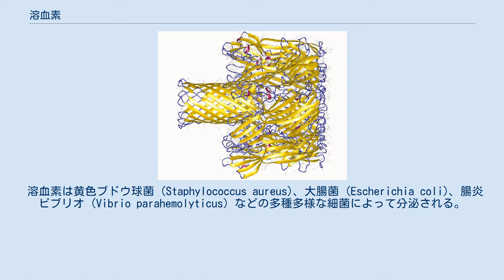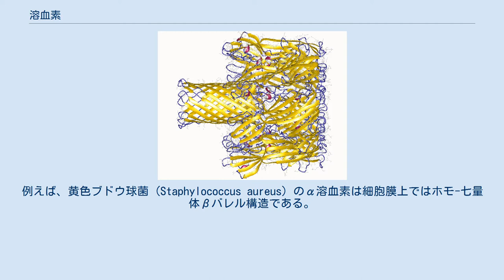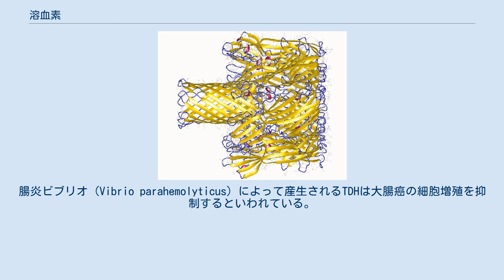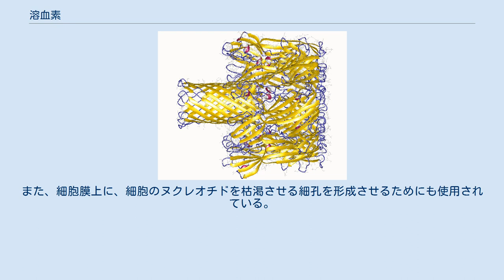溶血素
溶血素あるいは溶血毒素（米: hemolysin、英: haemolysin）とは、微生物によって産生される、赤血球の細胞膜に傷害を与えることでその赤血球を破壊する脂質またはタンパク質である。
微生物により分泌された溶血素による赤血球の溶解は、その微生物の栄養の獲得にとって非常に重要であると見られているが、病原体が宿主内で産生する溶血素の多くは宿主の赤血球を著しく破壊するわけではない。
しかし、多くの場合、in vitroでは溶血素は赤血球を溶解させる。
 ほとんどの溶血素はタンパク質であり、それ以外に、界面活性剤として作用する脂質がある。
 溶血素は、in vitroで赤血球を溶解する能力によって同定することができ、多くの細菌は溶血素を産生することができることが確認されている。
 多くの臨床的に重要な真菌も溶血素を産生すると信じられている。
 溶血素は赤血球だけでなく、白血球などの他の血液細胞にも影響を与える。
大腸菌(Escherichia coli)の溶血素は単球、リンパ球、およびマクロファージに対して潜在的に傷害性であり、それらを自己融解および細胞死に導く。
 血液寒天培地を用いることで溶血現象を可視化することができ、レンサ球菌の分類に利用されている。
 溶血素には赤血球破壊の様式により2種類あり、1つは赤血球細胞膜の脂質二重層を加水分解するもの、もう1つは脂質二重層に孔を形成するものである。
 溶血素の多くは、細胞膜上に孔を形成することによって赤血球、白血球、および血小板の溶解を引き起こす膜孔形成毒素（Pore-Forming Toxin：PFT）である。
 溶血素は通常、水溶性の単量体として細菌から分泌される。
この単量体は拡散して標的細胞へと近づき、標的細胞の膜上の特定の受容体に結合する。
結合後、単量体が集合してオリゴマー化して環状七量体を形成する。
 溶血素は黄色ブドウ球菌 (Staphylococcus aureus)、大腸菌 (Escherichia coli)、腸炎ビブリオ (Vibrio parahemolyticus) などの多種多様な細菌によって分泌される。
黄色ブドウ球菌は膜孔形成溶血素産生性の病原細菌の代表例である。
ブドウ球菌α溶血素孔と呼ばれる環状複合体を産生する。
黄色ブドウ球菌はまず、感受性細胞の外膜に結合するα溶血素単量体を分泌する。
7個の単量体が膜上に集合して七量体となり、水分子、イオン、および有機低分子の制御不能な透過を促進する水で満たされた膜貫通チャネルを形成する。
この膜貫通チャネルは細胞膜上の孔となり、ATPなどの生命活動に重要な物質の急速な放出、膜電位とイオン勾配の消散、細胞壁破裂（細胞溶解）につながる不可逆的な浸透圧的膨潤、並びに、DNA断片化をもたらす生体によって作り出されていた濃度勾配にしたがったイオンの流入や流出を引き起こすので、最終的に細胞死を引き起こす。
 酵素的な溶血素は、膜中のリン脂質を切断することによって赤血球膜を損傷する。
 α溶血素 黄色ブドウ球菌のα溶血素による膜貫通細孔の巨大分子構造 黄色ブドウ球菌によって分泌されるこの毒素は、外膜との結合とその後の単量体のオリゴマー化によって標的細胞膜上に水充満チャネルを形成する。
浸透現象、細胞の脱分極、およびATPなどの生体分子の散逸をもたらし、その結果として細胞死を引き起こす。
 β溶血素 細胞膜の50％を占める膜脂質のスフィンゴミエリンを加水分解することによって細胞毒性を示す。
この場合スフィンゴミエリンから放出されるホスホコリンの顕著な上昇が観測される。
 γ溶血素 β溶血素とは異なり、短い飽和アシル鎖を有するホスホコリン、特に円錐形の分子により高い親和性を有するが、円筒状脂質（例えば、スフィンゴミエリン）に対しては溶血素活性が阻害される。
標的細胞膜に結合すると八量体となる。
このオリゴマー化の直後に、β-バレルと呼ばれるより安定した構造が形成される。
この最後の段階で八量体は細胞膜中のホスファチジルコリンと結合する。
 いくつかの溶血素の可溶性単量体および膜孔形成多量体の立体構造がX線結晶構造解析によって決定されている。
例えば、黄色ブドウ球菌 (Staphylococcus aureus) のα溶血素は細胞膜上ではホモ-七量体βバレル構造である。
コレラ菌 (Vibrio cholerae) 細胞溶解素も七量体の孔を形成する が、黄色ブドウ球菌γ溶血素は八量体の孔を形成する 。
 黄色ブドウ球菌由来のα溶血素...